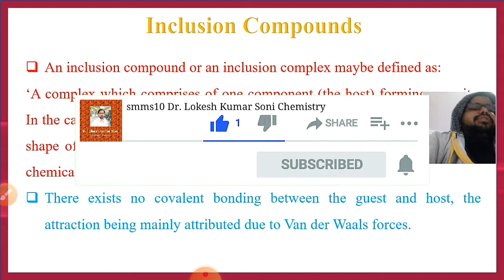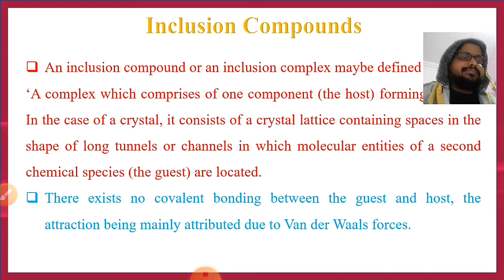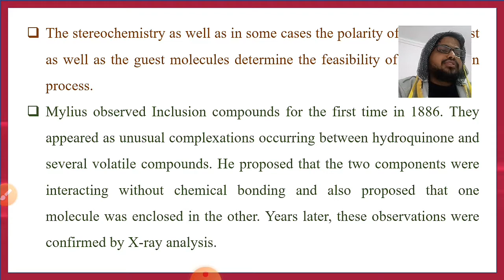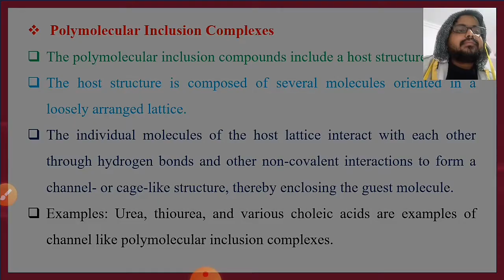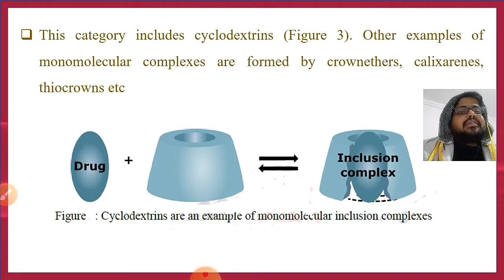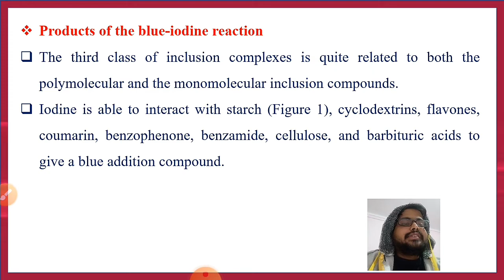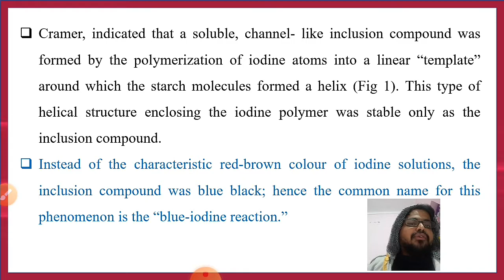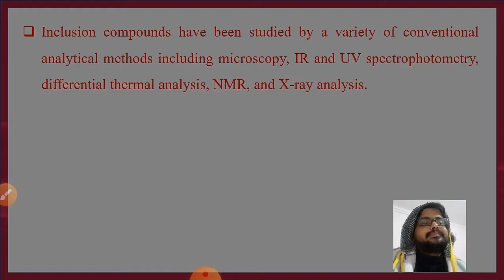Inclusion Compounds ( Structure and bonding Lecture-13)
In this video, we will discuss about  introduction of inclusion compounds and
 classification.